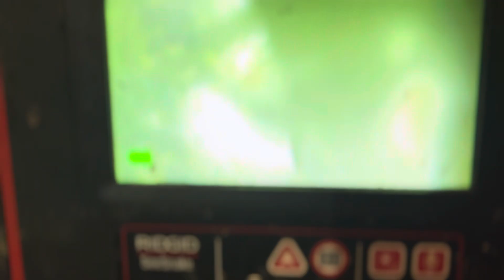Great Lakes Crossing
Doing a camera inspection at Great Lakes Crossing